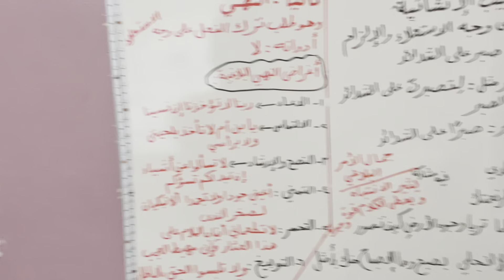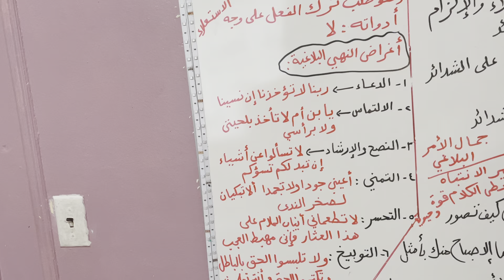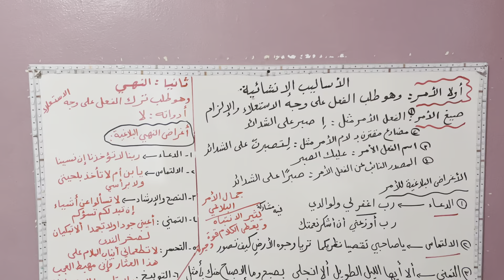الأساليب الانشائية في اللغة العربية الأمر والنهي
الاساليب في اللغة خبرية وانشائية ونتكلم عن الانشائية